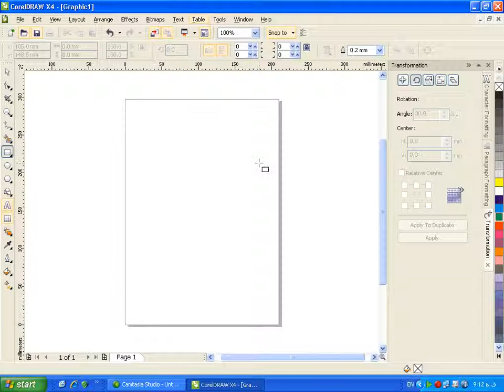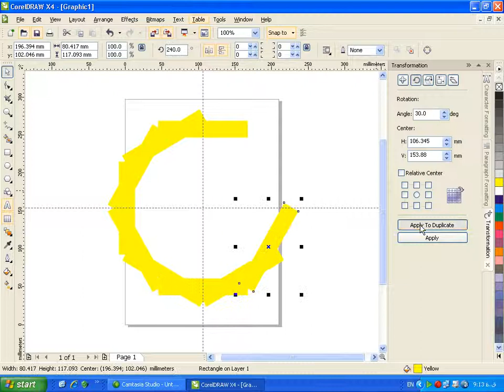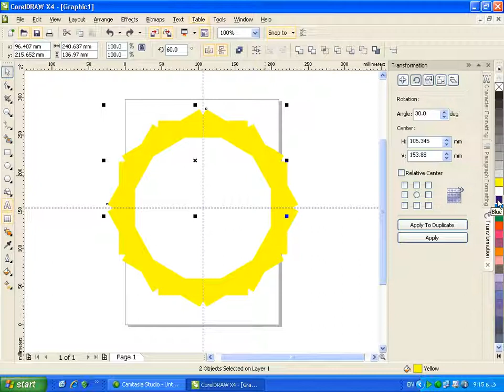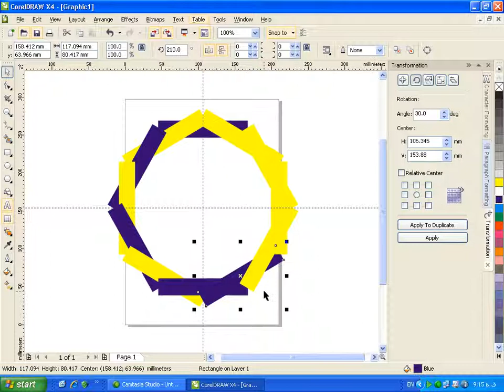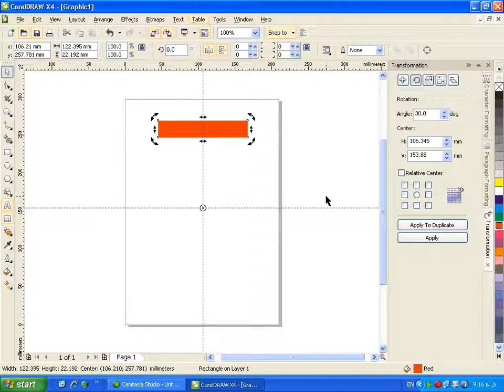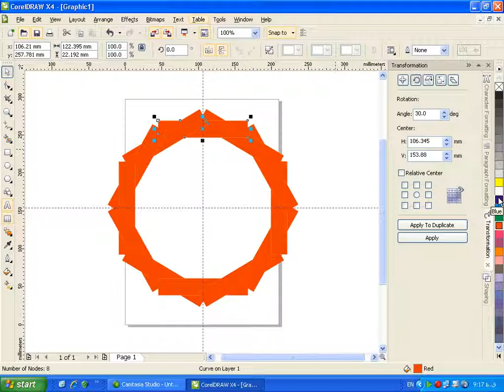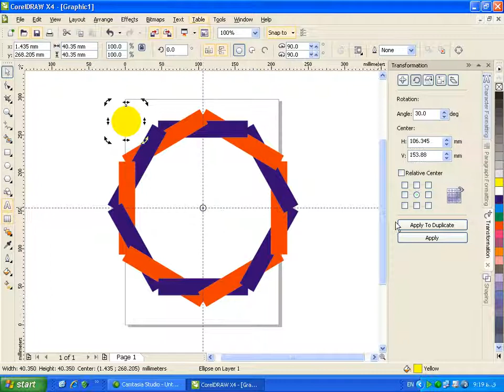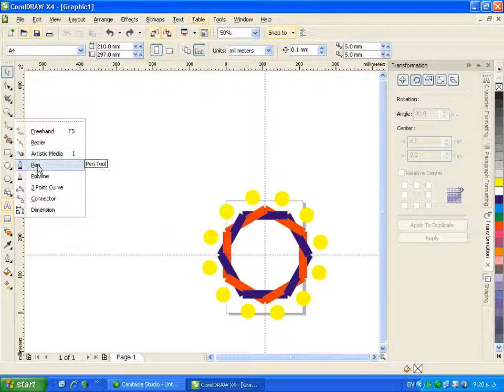10- سعید طوفانی - آموزش کرل - شمسه 1 - گرافیک - Corel Draw